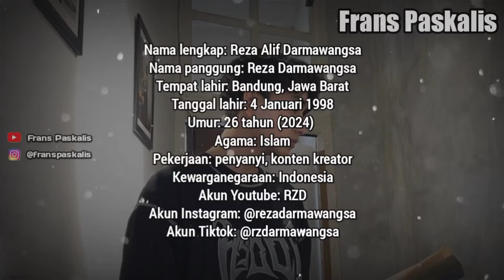BIODATA DAN PROFIL REZA DARMAWANGSA • LENGKAP UMUR DAN AGAMA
Source:
• Instagram Reza Darmawangsa